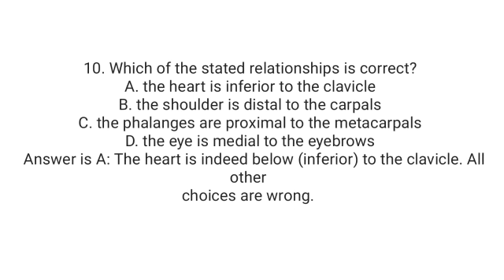Anatomy & physiology questions and answers